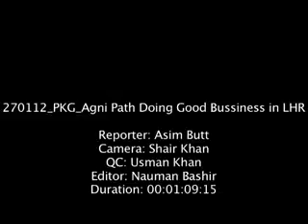asim butt 7773 Agni Path Doing Good Bussiness